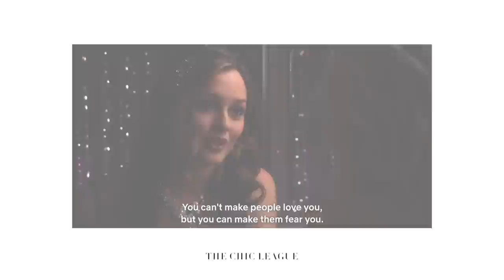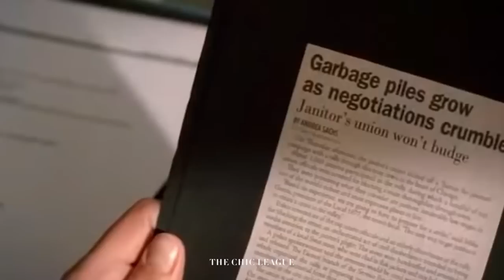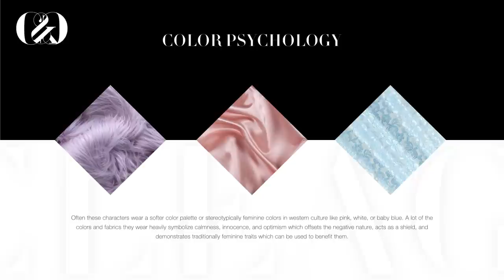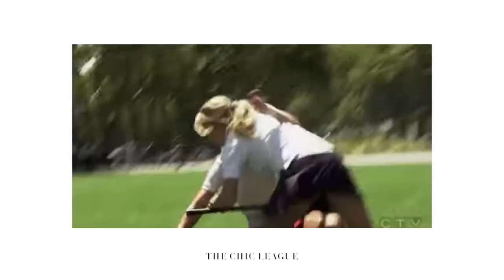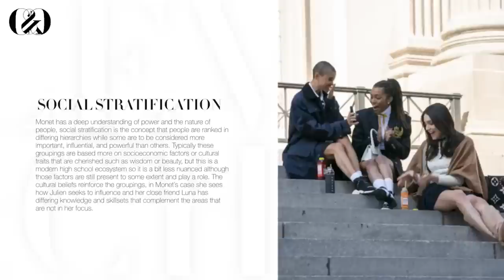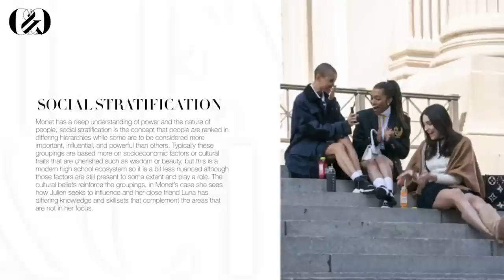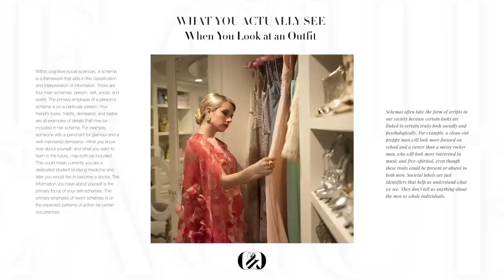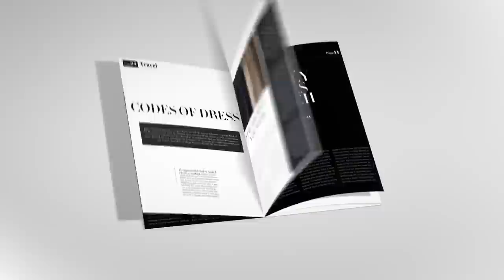Style Analysis: Why Mean Girls Wear Pink | Psychology of Fashion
In this video, I'll be explaining why "mean" girls have a girly style and girls who have this feminine style get the stereotype and are often mistaken for mean, dumb, stuck up, etc even when they clearly aren’t. I'll be covering the use of this aesthetic, the psychology to sociology behind it, and breaking down the looks of iconic mean girls in media to show the impact it has on real girls and women.

SOURCES:
Traci Sitzmann: Breaking down barriers for women in the workplace: